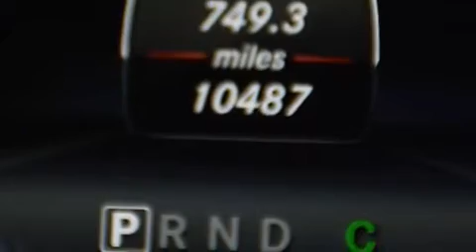2014 Mercedes-Benz E63 AMG 4MATIC AWD Para La Venta en Orlan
Haz clic aquí para ver el precio Hemos tenido el honor de servir a la zona de Lake Worth fl , le prometemos que su experiencia superará sus expectativas ! Year : 2014 Make : Mercedes-Benz Model : E63 Engine : Motor con 8-Cil de 5.5L Trans . : Transmisión Automática de 7 Velocidades Millaje : 10,485 Stock : 94214 Offleaseonly.com 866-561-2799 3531 Lake Worth Rd Lake Worth , fl 33461